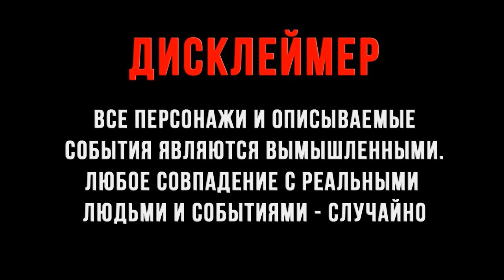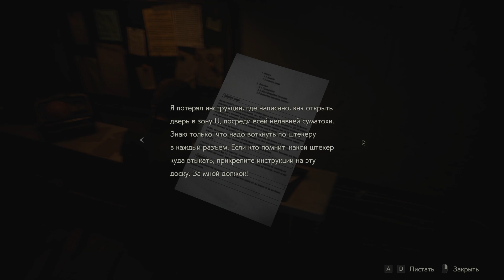Resident evil 2 remake/Ада, Леон, Тиран/БЕЗ КОММЕНТАРИЕВ/#7